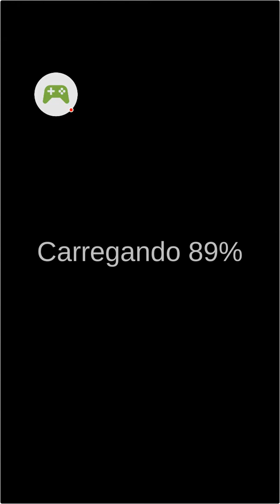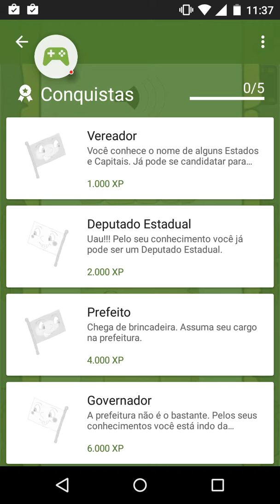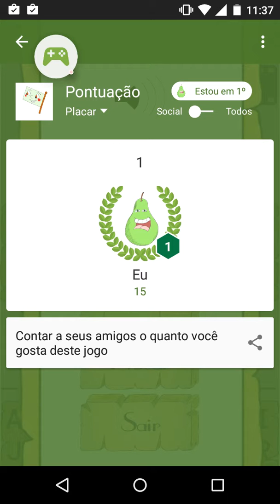Jogo da Forca - Estados e Capitais do Brasil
Clássico Jogo da Forca utilizando o tema Estados e Capitais do Brasil. Nosso amiguinho Toinho não sabe o nome de todos os Estados e Capitais do Brasil e por isso foi parar na Forca. Descubra o nome do Estado e salve o Toinho do enforcamento.